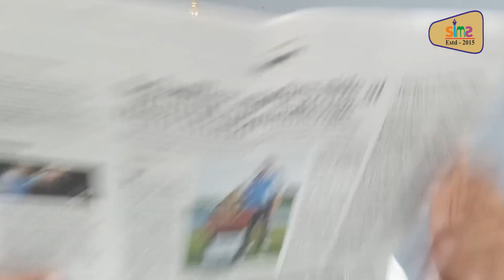IIT - JEE , NEET Coaching in Kota , Suicide by Aspirants , Reasons and Solutions.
who is reponsible for KOTA suicide problem , what can be done to avoid this ugly situation.